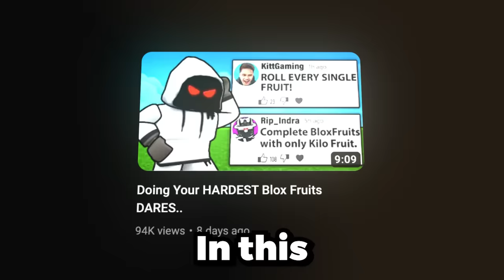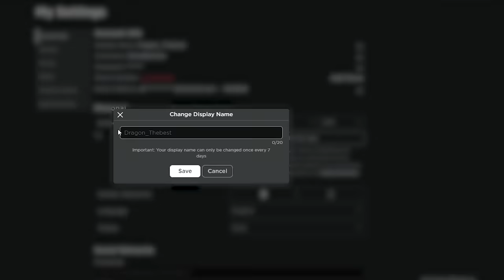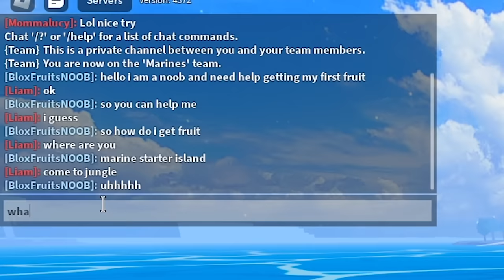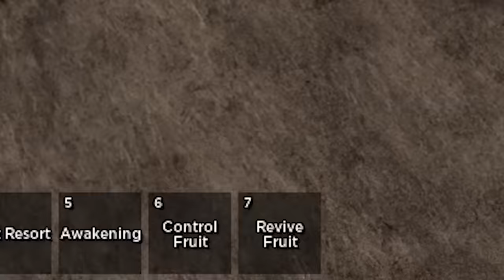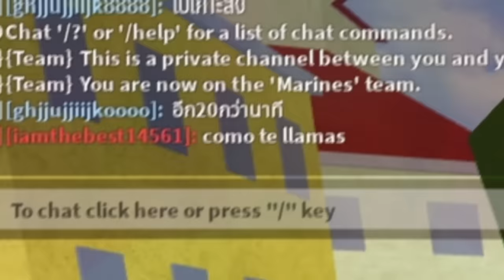Eating MYTHICAL Fruits In Front Of SCAMMERS.. (Blox Fruits)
Today I was eating mythical fruits in front of scammers. Make sure you watch the whole video to find out what happens.

--Socials--